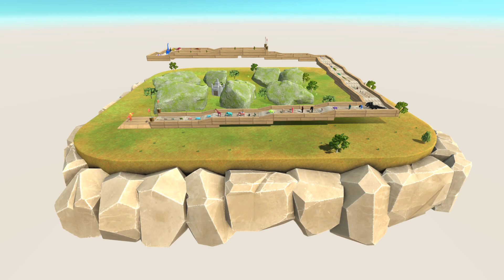LAVABOY DEATH RUN VS DIFFERENT SIZE HULK - Animal Revolt Battle Simulator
► Interesting Dinosaur Videos Will Be On My Official Channel

ESRB Rating TEEN - Including Mild Blood Violence
PEGI 16

► Thank You To Everyone Who Followed And Supported ◄